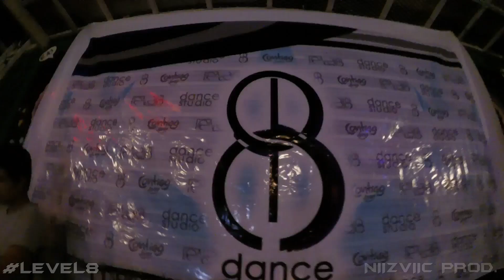NIZZY (8Beats) || Demo De Juez || FINALES ESTELARES LEVEL8 || Durango, Dgo.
NIIZVIIC PROD. "Grabación y edición del cuerpo en movimiento al ritmo de la vida "

-NIIZVIIC prod.

Liga Level 8 | Finales Estelares | Electro Dance | Durango, Dgo.